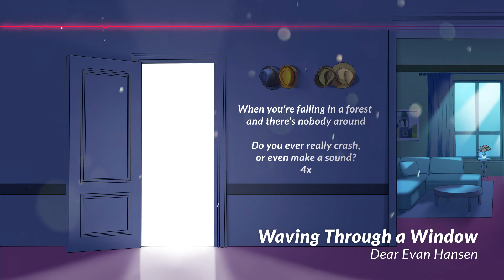Waving Through a Window [ from Dear Evan Hansen ] | Covered by RedDonQulous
The second song in the narrative, Waving Through a Window!

Sometimes we feel like we're trapped behind a window, seeing others pass by and feeling ignored.

It's a nasty feeling, but we have to realize that it simply isn't true. There are people out there that you matter to, even when you feel trapped behind a window. There's opportunities laid out just beyond what you can see, lying in wait. Someday, you'll break through that glass pane, and be the better for it.

| Credits!

🎤 Vocals 🎤
RedDonQulous (that's me!)

🎵 Song 🎵
Waving Through a Window from Dear Evan Hansen